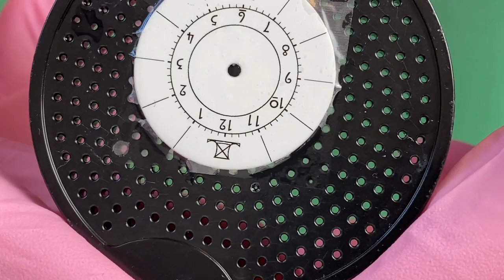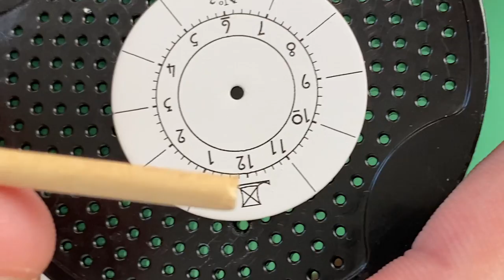Making Custom Dials: A Waterslide Decal Process That Works!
In my first video testing waterslide decals for dial making results were inconsistent. I spent more time testing setting solutions Micro Set and Micro Sol and the results are very good!

I go through the process twice: first with a test dial and decal, second with a good dial and decal. If you want the full explanation, start at the beginning and watch through. If you want the abbreviated process, skip to "The Real Dial" in the timeline.

Timeline:
0:00 Intro
2:21 Wristcheck & Prep
4:13 Micro Set
9:13 Micro Sol
10:48 Baking Dials & Process
15:15 The Real Dial
18:30 Results
22:00 Up Close Look
23:07 Surface Coating
24:53 Final Thoughts

Micro Set & Micro Sol
Waterslide Decal Sunnyscopa Type B
Printer (Brother HL-L3210CW)
Tweezer Set